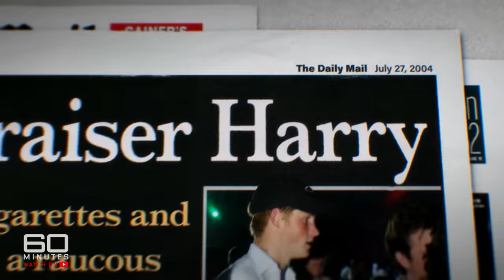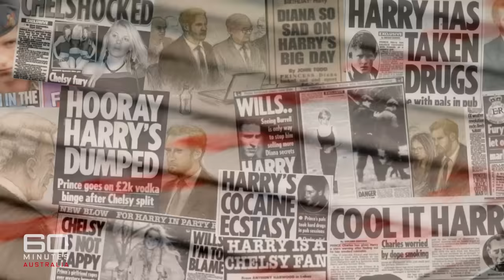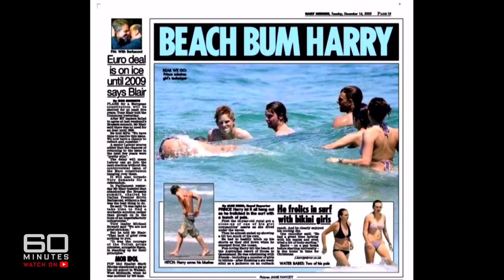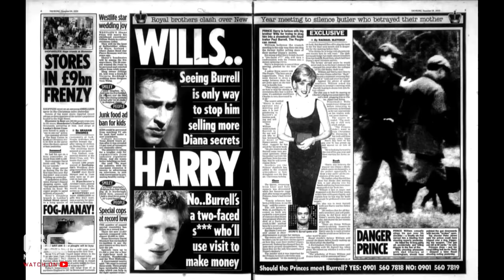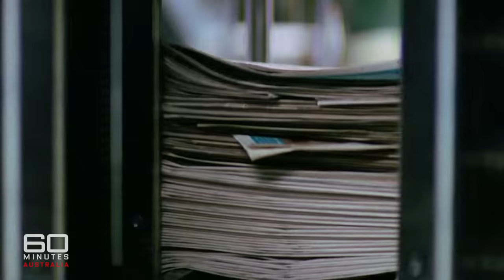Inside Prince Harry’s tumultuous court case and Meghan Markle marriage woes | 60 Minutes Australia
Full Episodes | Spare Us! (2023)

Spare a thought for the spare. Prince Harry has endured a hell of a week explaining his hell of a life to a judge in a London court. He claims that for years the English tabloids harassed and hounded him into misery by hiring private eyes to constantly follow him, as well as hacking his phone to get the scoop on his secrets. Harry says he’s now had enough and it must stop.

But as Sarah Abo reports, for a man who has recently released a money-making autobiography and given multiple television interviews spilling the dirt on his famous family’s squabbles, Harry’s demand to hold the newspapers to account could just as easily be seen as a case of breathtaking hypocrisy.